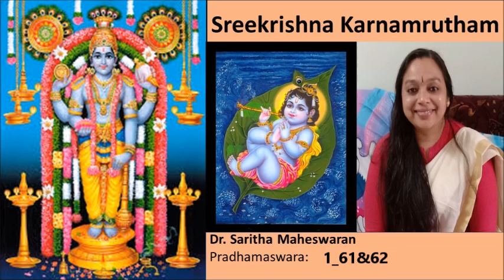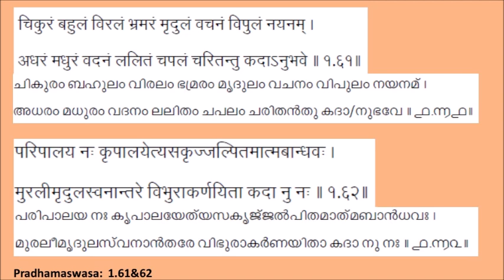Sreekrishna Karnamrutham-1_61&62